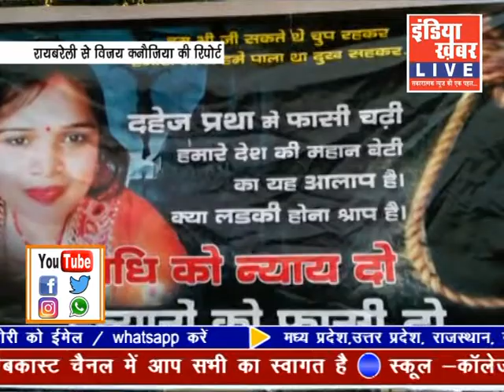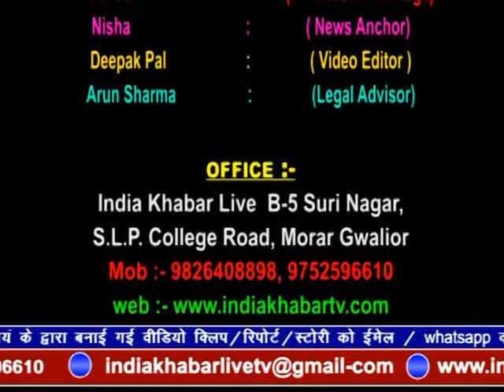indiakhabar Live | 10-06-2019 | IndiaKhabar Live News| इंडिया ख़बर LIVE